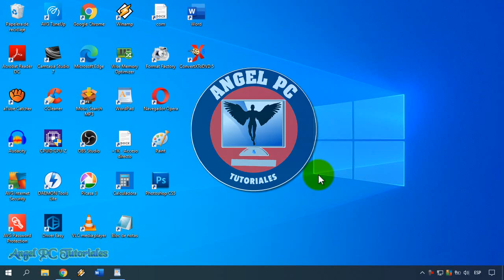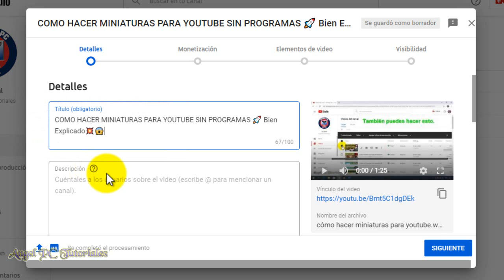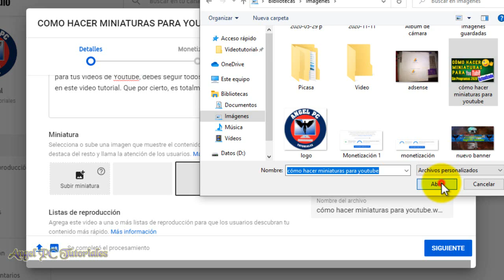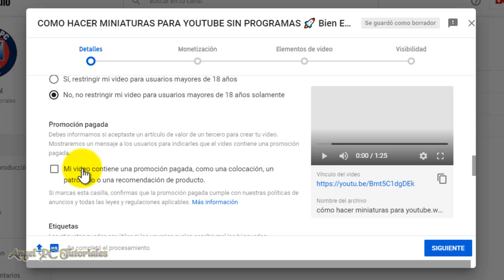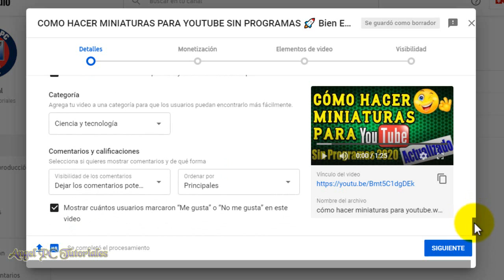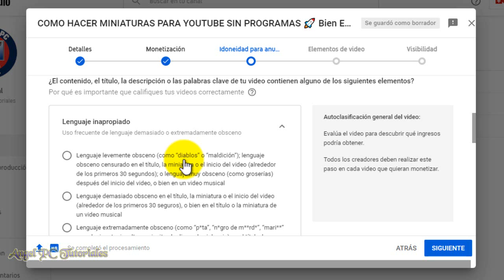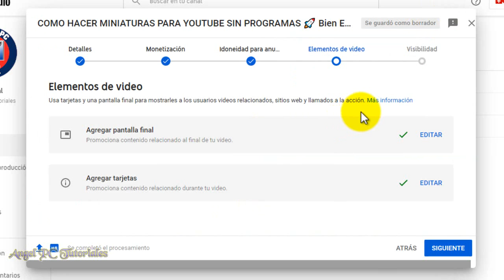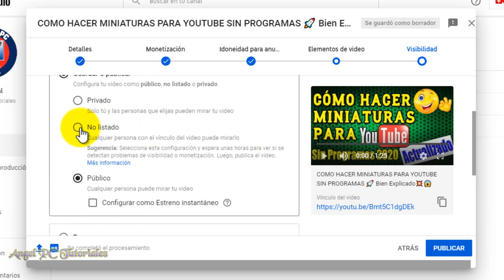COMO SUBIR UN VIDEO A YOUTUBE CORRECTAMENTE 🚀 Ganar Suscriptores y Visitas en Youtube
Cómo subir un video a youtube correctamente. Explico cómo subir videos a youtube de forma correcta para ganar más suscriptores y visitas en tu canal. Si quieres crecer en Youtube, lo primero que tienes que hacer es subir tus videos como corresponde. En este video te explicaré paso por paso cómo debes de configurar y optimizar tus videos antes de publicarlos en tu canal de Youtube.
Así que ya sabes, si quieres aprender a subir tus videos correctamente y conseguir más suscriptores y reproducciones, debes mirar este video tutorial de principio a fin. Ya que explico cosas muy importantes a lo largo del video.